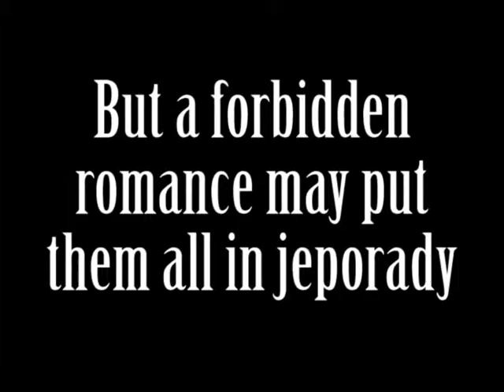Lady Midnight Trailer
Song: Bring Me To Life by Evanescence.